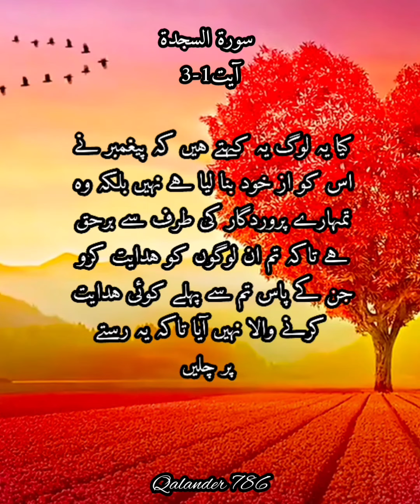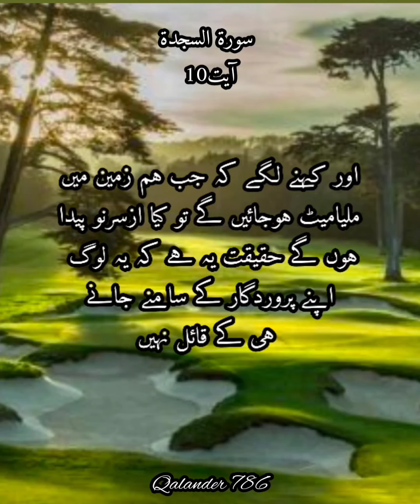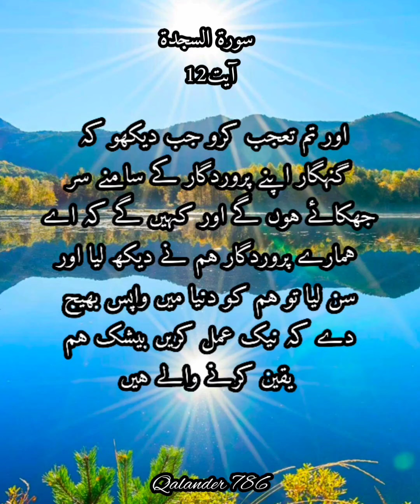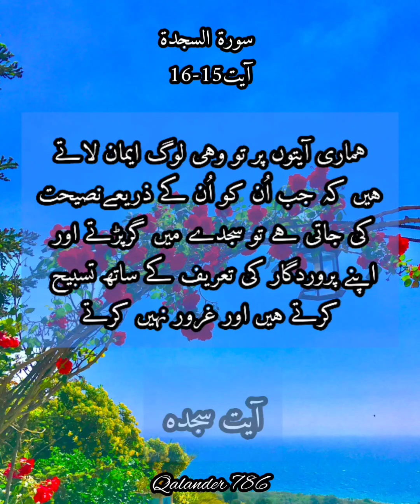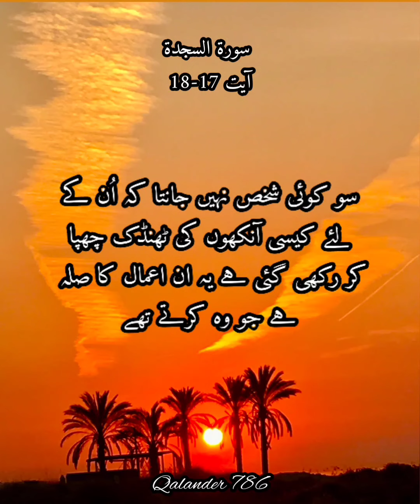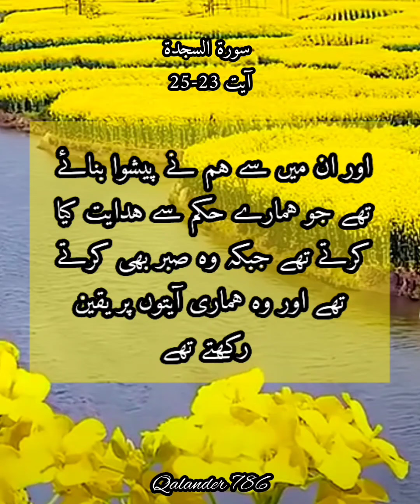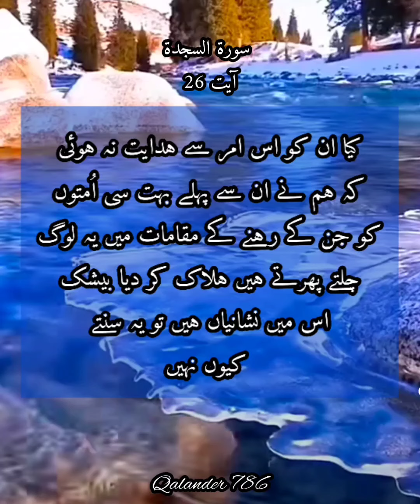surah sajda urdu translation only copyright free